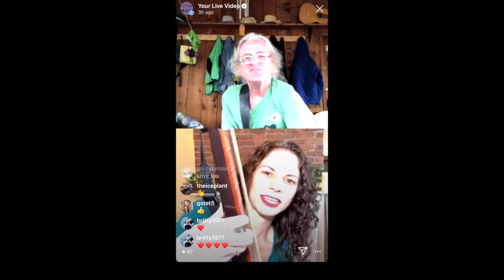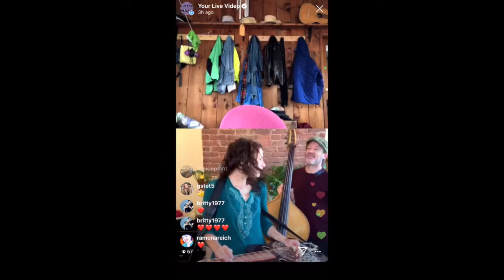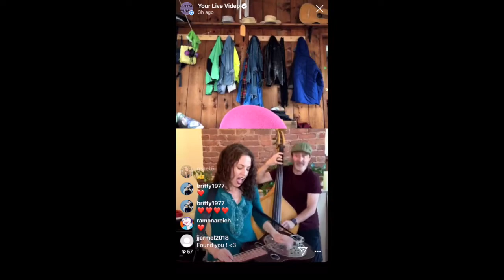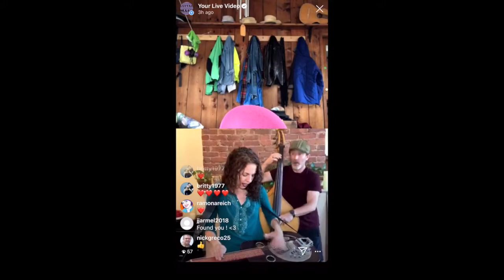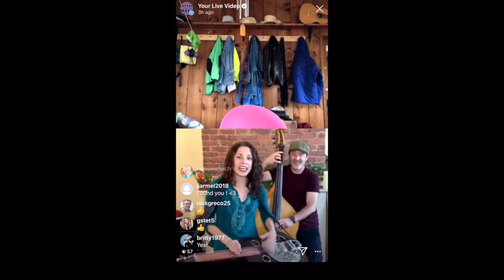Virtual Campfire #12: Abbie Gardner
Dobro whiz Abbie Gardner reunites with Mash Artistic Director Mark Stewart sharing songs that shaped her: “Dixie Chicken” by Little Feat and “Can't Let Go” by Randy Weeks by way of Lucinda Williams.

Wanna play along? for the charts and Mark's how-to tips…. record yourself, share & tag virtualcampfire guitarmash to be part of our larger campfire community.

Mark Stewart hosts free Virtual Campfires every Wed and Sat at 5pm ET, Live on Instagram @guitarmashnyc. JOIN US.

Virtual Campfire #12 was recorded on IGLive on 5/2/20